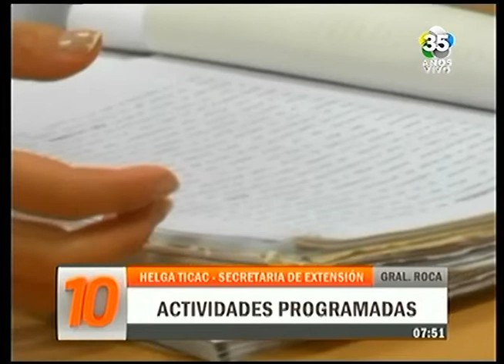Roca: Actividades de extensión en la UNCo